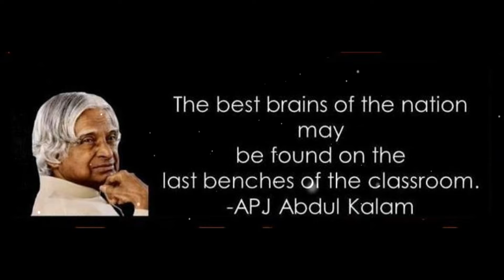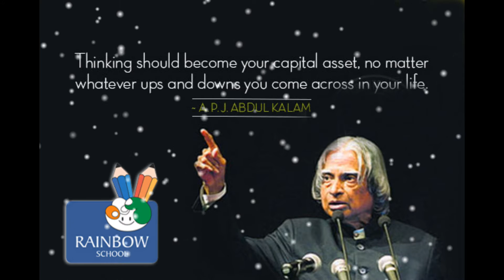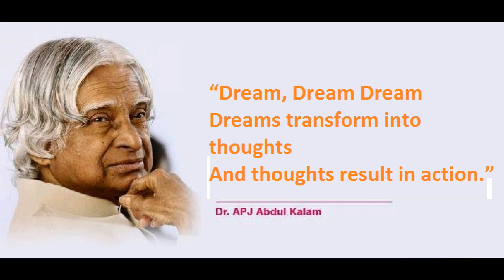RAINBOW SCHOOL - C.B.S.E WISHES 85th HAPPY BIRTHDAY A.P.J ABDUL KALAM